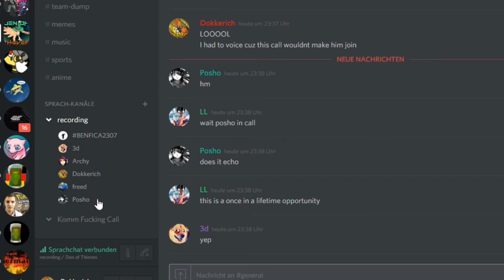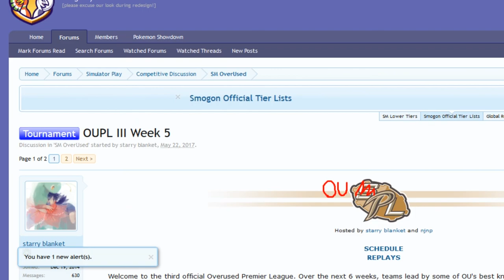OUPL III Week 5: Always! vs Pearl (Sun&Moon OU) w/Patlop,Posho,Sorry